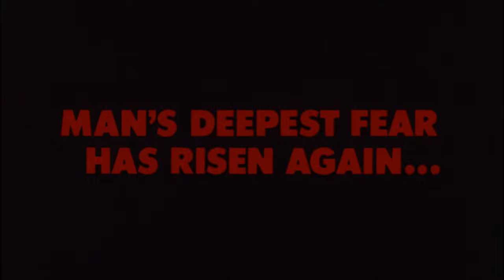JAWS: THE REVENGE Official Teaser [1987]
Jaws: The Revenge is a 1987 American horror film produced and directed by Joseph Sargent. It is a direct sequel to Jaws 2, ignoring the events of Jaws 3-D, and is the fourth and final installment in the Jaws franchise. Lorraine Gary reprised her role from the first two films while new cast members include Lance Guest, Mario Van Peebles, Karen Young and Michael Caine.

The film focuses on a now-widowed Ellen Brody (Lorraine Gary) and her conviction that a great white shark is seeking revenge on her family, particularly when it kills her son, and follows her to the Bahamas.